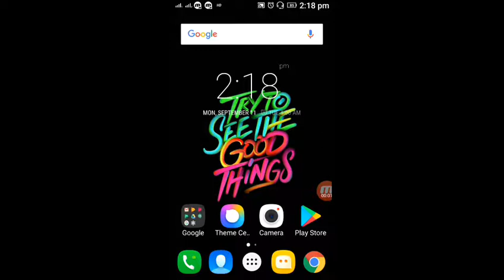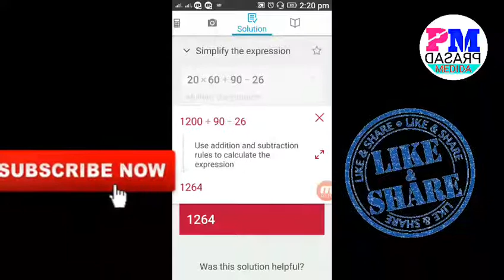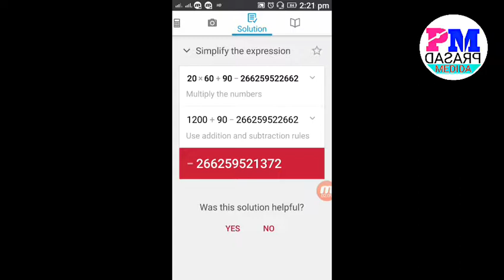How to become genius in mathematics||solve maths problem easy||Telugu||prasadmedida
How to become genius in mathematics||solve maths problem easy in Telugu by prasadmedida through photomath app here are the awesome features in this app you can share this solution for your friends by shearing icon

Friends ఈ వీడియో నచ్చితే like చేయండి
    మీ ఫ్రెండ్స్ తో Share చేయండి
వీలైతే comment చేయండి

NOTE:- All the pictures and images shown in this channel belongs to the RESPECTED owners And not me,iam not owner of any picture showed in this video.